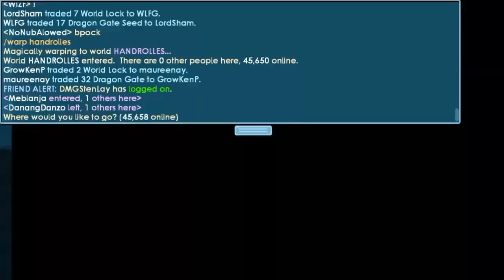Growtopia | Road to My Dream Set #10 Profit 128wls in 1 hour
[GrowID] DanangDanzo
[World] B6WLS